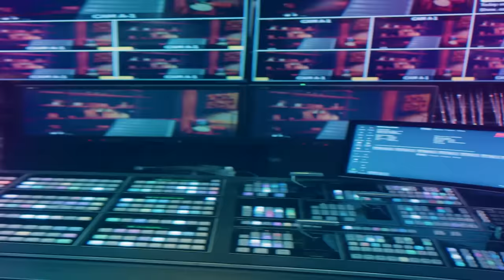One Million - An Interpretive Dance by Matt Walsh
In honor of his promise, Matt Walsh presents his interpretive dance to celebrate his millionth subscriber on YouTube.

Update: Matt Walsh is continuing his dancing journey by joining DWTS!

Song
Eden By Thomas Gresen